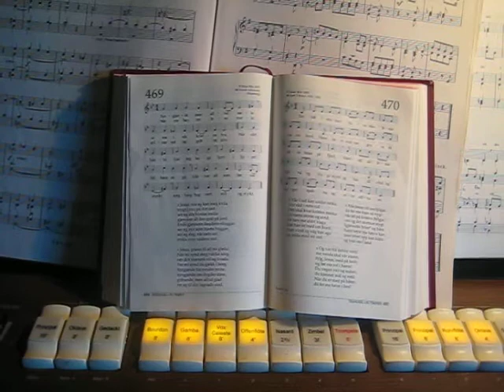Norsk salmebok 2013 no. 474 a Ein båt i stormen duva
I'm playing on my organ.